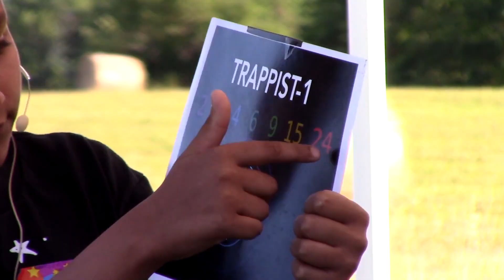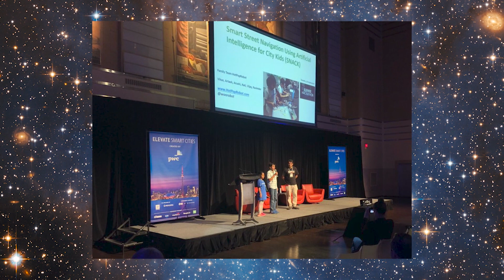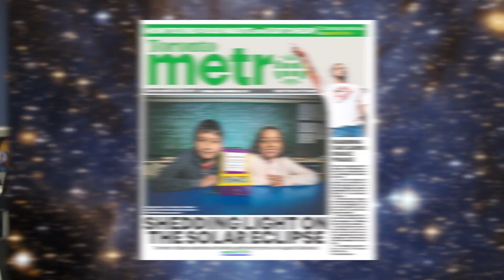Emerald Code: Decoded Season 2 | STEM Stars Artash and Arushi Build ROCKETS! | Shaftesbury Kids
Meet Artash and Arushi, two STEM stars who build rockets! Where would you like to go in our solar system?